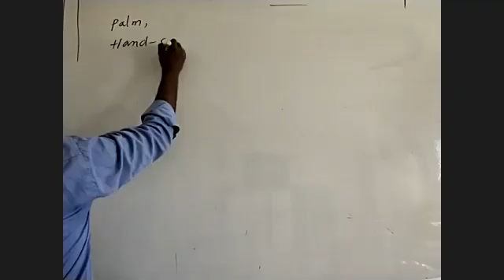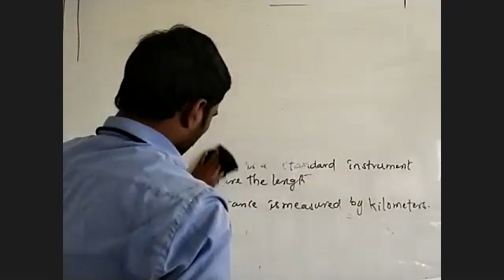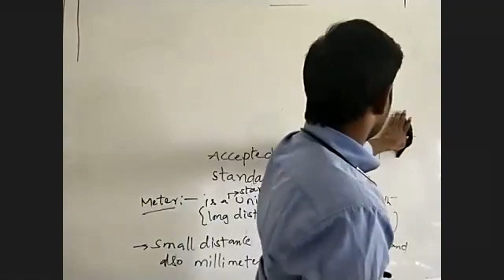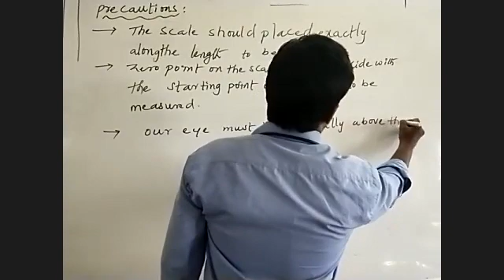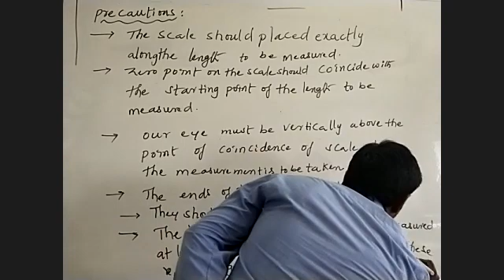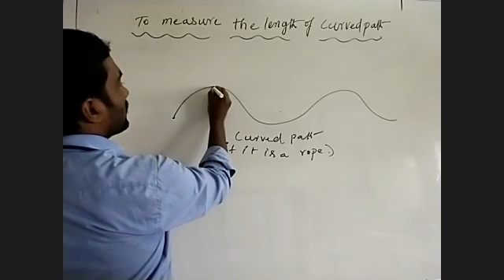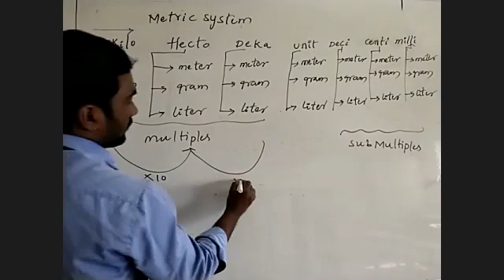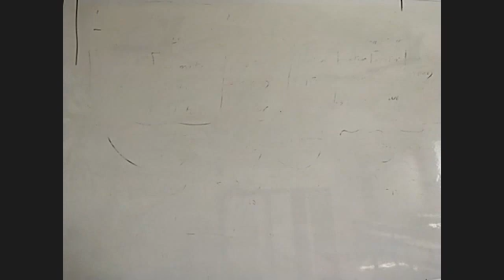measuring length 6th physics 30-07-20